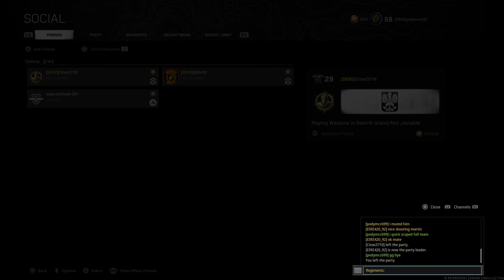Call of Duty®: Modern Warfare®_20210821154432